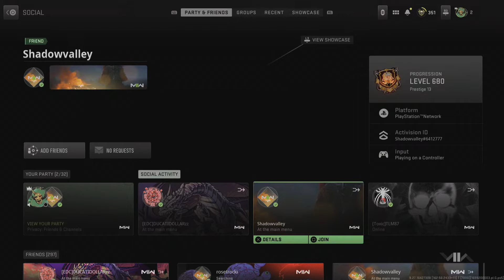Call of Duty_20231106051105